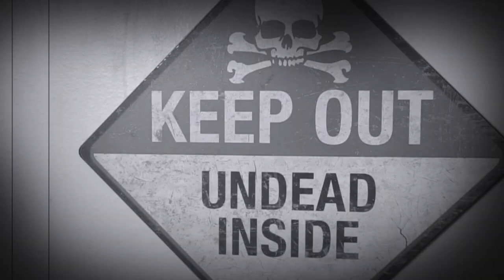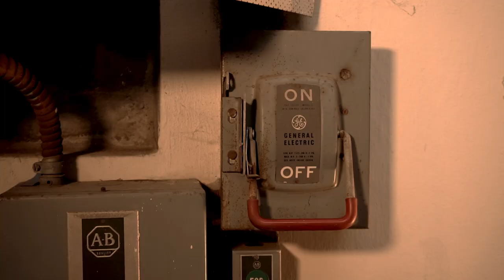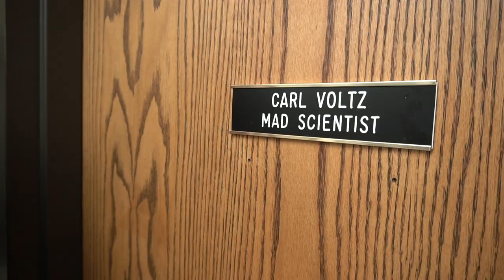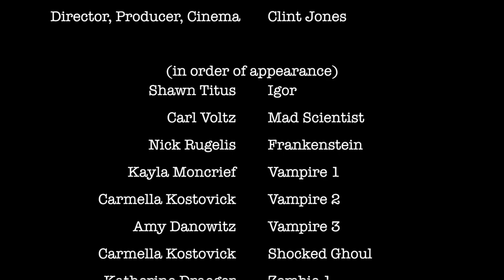Mercyhurst University Chemistry Lip Dub: Monster Mash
Enjoy this Lip Dub to Monster Mash from our Chemistry Department!